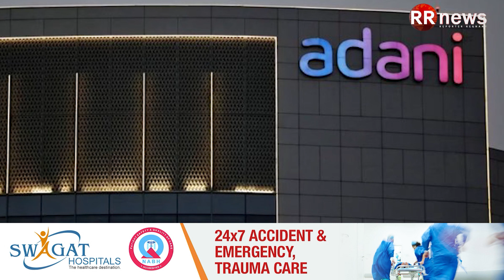English desk-Nirmala Sitharaman on Adani Group row over opposition’s criticism as scam